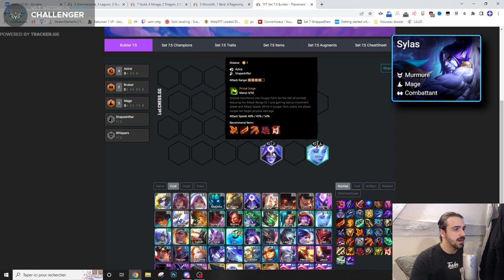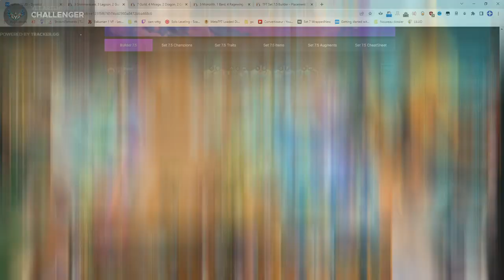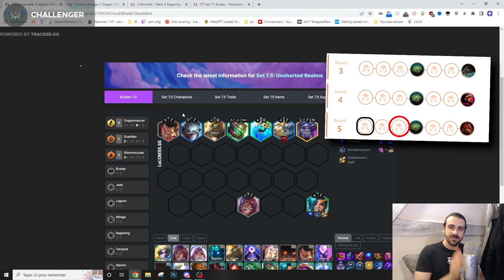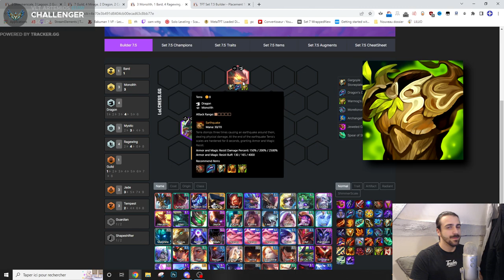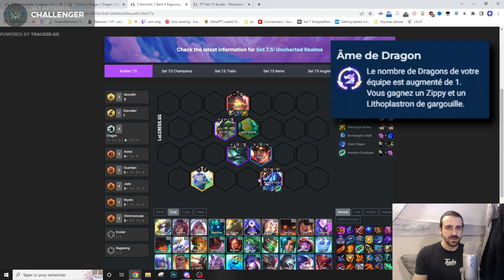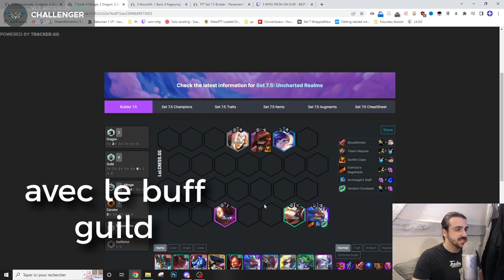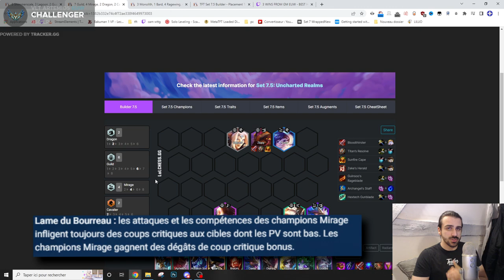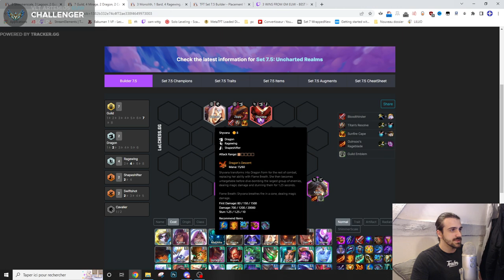LE PLAN DE JEU DES MEILLEURS JOUEURS DU MONDE | TUTO TFT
Yo, dans cette vidéo je vous explique comment gagner avec le plan de jeu et les compos daeja, xayah, kaisa shimmer et sohm comme les chinois le font actuellement.

00:00 1 - Early Game / Board early
01:10 2 - Opener Kai'Sa Shimmerscale
05:54 3 - Board Dragon Ultra Late Game
08:46 4 - Quoi jouer si on lowroll Kai'Sa ?
09:41 5 - Meilleur Compo Flex : Daeja
13:22 6 - Flex Daeja/Xayah
14:57 7 - Autres Compos méta

ici on apprend les AUGMENT sur TEAMFIGHT TACTIC TEAMFIGHT TACTICS, des techniques que vous devez connaitre pour MONTER SUR TFT ce GUIDE sera utile et vous pourrez GAGNER DU ELO comme Torlk comme Shaunz Le Streamer.
ce sera facile de débute sur le set 7 de tft ou meme de monter sur le ladder sur le set 7 5 de TFT avec les compos daeja xayah kaisa et shimmer avec le fast 9 GAGNEZ EN JOUANT COMME LES CHALL CHINOIS